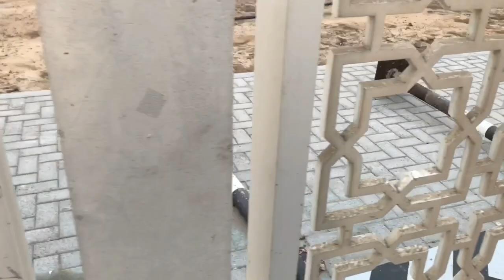हमारी Cats और उनकी Stories || Cat Attacked Cat || Female Cat , Male Cat || Life Lamhe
Todays' vlog is very special .. I am going to share हमारी Cats और उनकी Stories through this Vlog , these are all stray cats female and male of all ages.

Enjoy this vlog and share your beautiful comments .